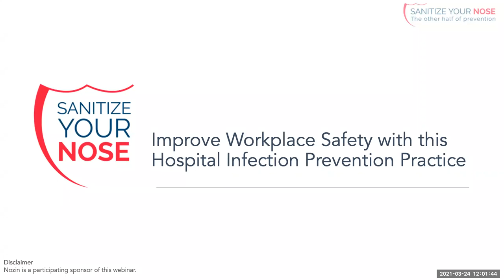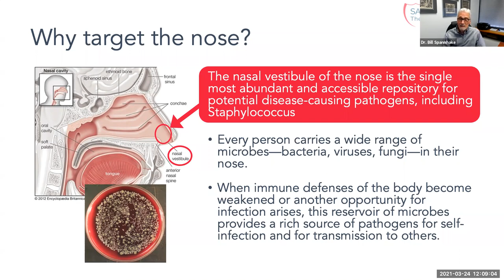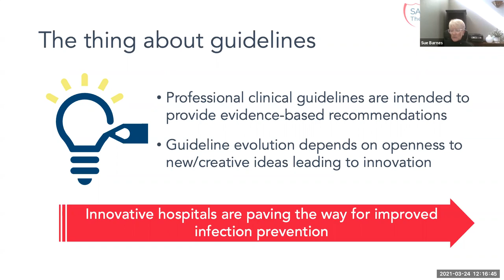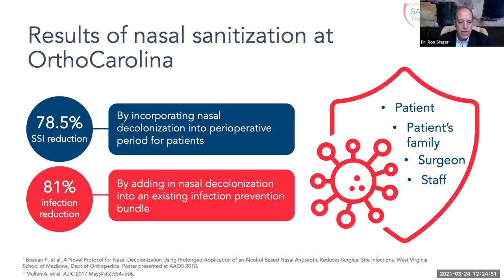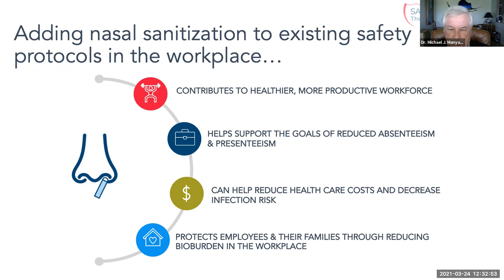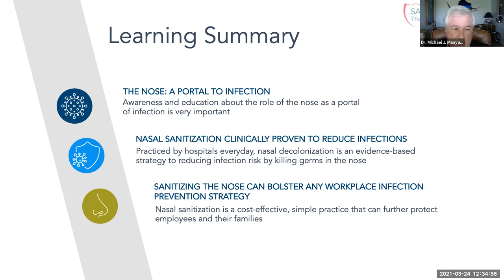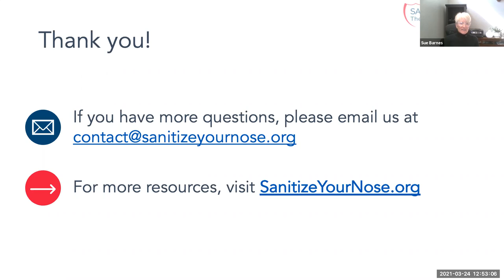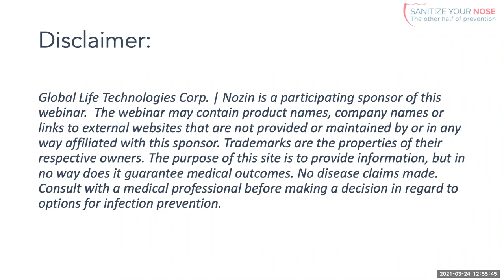Free webinar: Improve Workplace Safety with this Hospital Infection Prevention Practice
During this webinar, medical experts will inform attendees of the importance of nasal sanitization – a proven infection prevention measure used by hospitals that can be easily applied to the workplace setting as well. Key topics: Understanding the role of the nose in the chain of infection; real-world cases and evidence supporting the importance of sanitizing the nose; and how to implement nasal sanitization in a workplace.